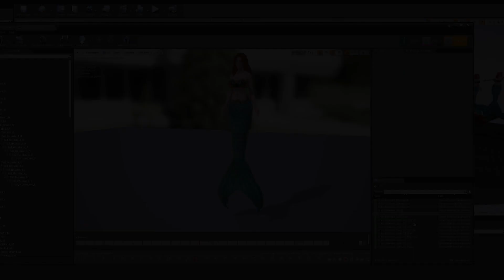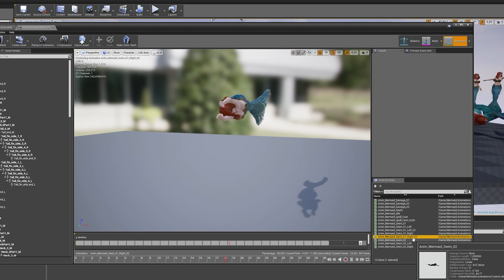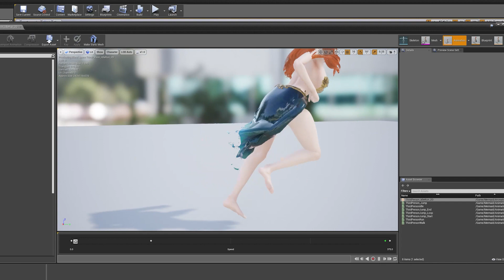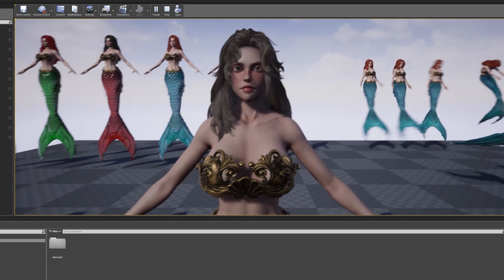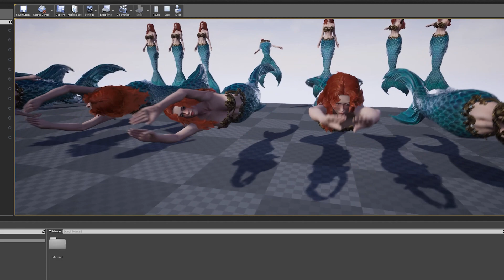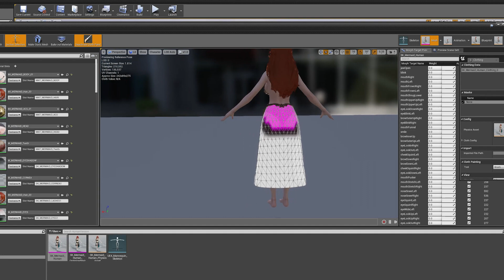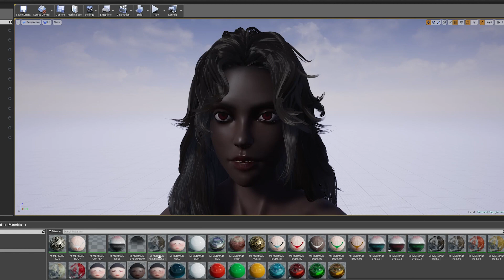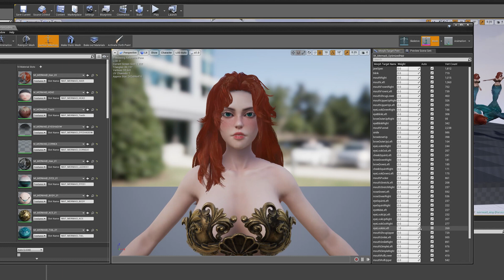UE4 PREVIEW - GAME-READY 3D Character - Mermaid